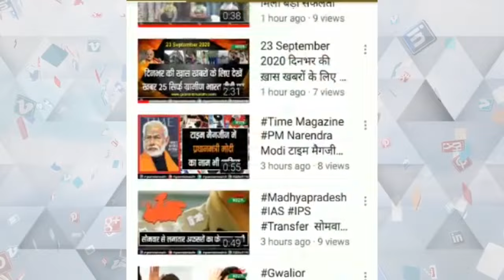एमपी में कांग्रेस छोड़कर भाजपा में जाने का सिलसिला जारी